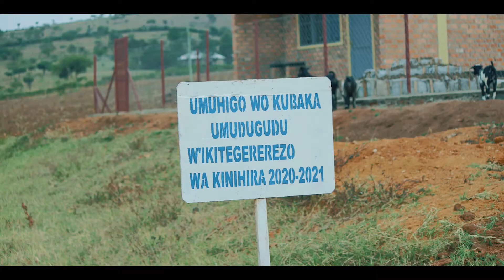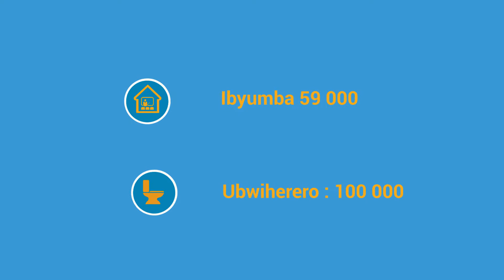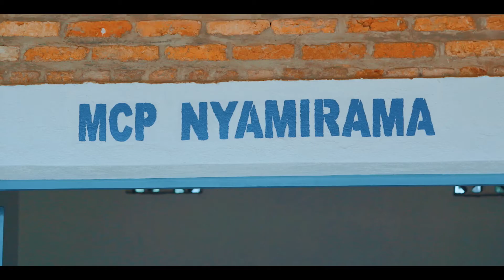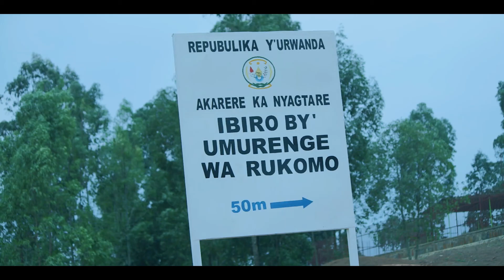URUHARE RW'IMISORO MU ITERAMBERE RY'INTARA Y'IBURASIRAZUBA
Kubera imisoro abaturage batanze, mu myaka 2 ishize, hari byinshi ubuyobozi bwoshoboye kugeza ku baturage b'intara y'Iburasirazuba biturutse muri ya misoro.

Niyo mpamvu, uyu munsi Abaturarwanda bamaze gusobanukirwa ko imisoro batanga nubundi ariyo igaruka igakora ibikorwa remezo byiza kandi umuntu ku giti cye atashobora gukora.